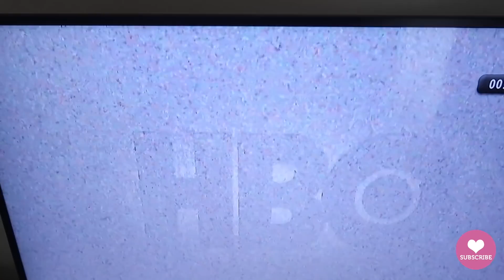FRIDAY - SATURDAY VLOG | Nelly Mwangi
Some PR unboxing, Dior foundation, what am watching and lots of chatting
Keep safe, wear your mask, wash your hands and sanitize often

Important Info :)